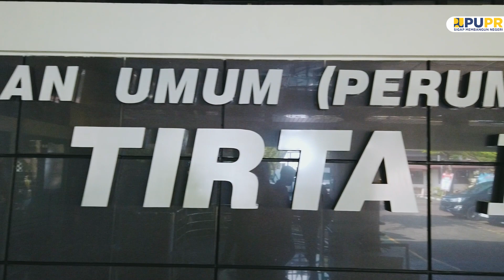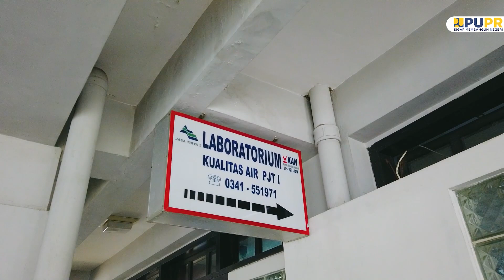Sharing Knowledge RBO-PB, Operasional Alokasi Air, TKPSDA, HKA dan Pengelolaan SISDA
BBWS Serayu Opak melaksanakan sharing knowledge terkait dengan kegiatan River Basin Organization Performance Benchmarking, Pengelolaan Hidrologi dan Kualitas Air & Pengelolaan SISDA ke Kantor Perum Jasa Tirta (PJT) I Malang.
Tim BBWS Serayu Opak dipimpin oleh Sub Koordinator Pelaksana Tugas Perencanaan Umum Haryo Laksono melaksanakan diskusi dengan didampingi oleh Zainal Alim, selaku Manajer Pertama Perencanaan Manajemen Resiko dan Teknologi PJT I beserta jajaran.